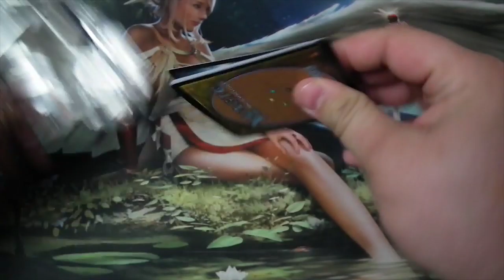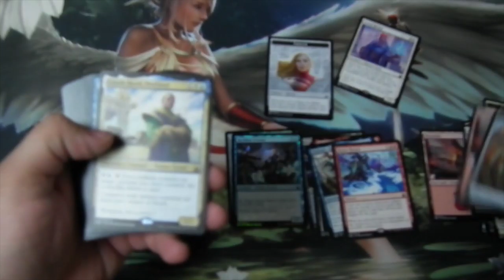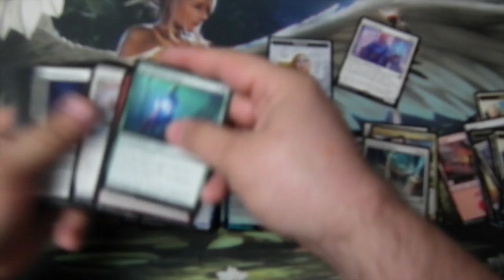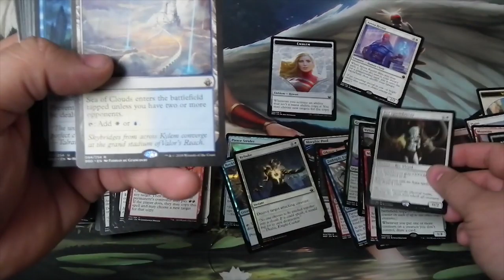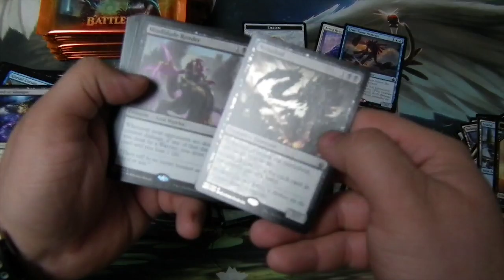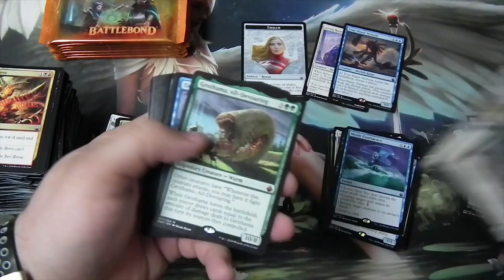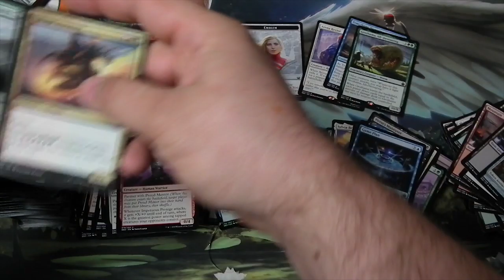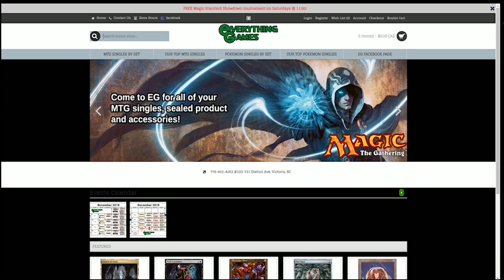$199.00 Sickest Battlebond Box Opening!! - True-Name Nemisis, Academy Rector and More.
Provided by Everything Games in Langford B.C. This box hit the jackpot on a number of cards. Amazing! Probably one of the best Openings on YouTube!